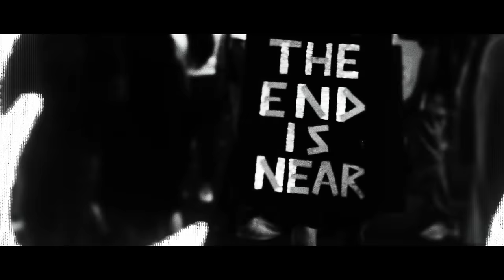Will Clarke x Shermanology - Searching (Official Music Video)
Directed by Matthew Freiheit